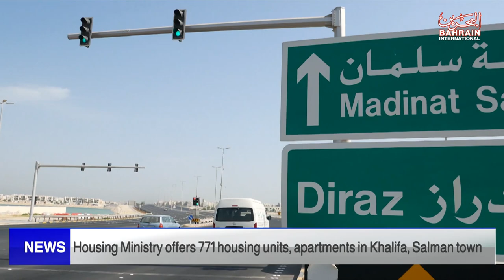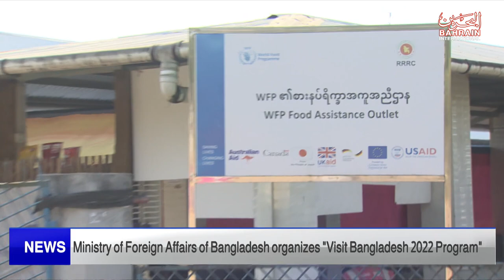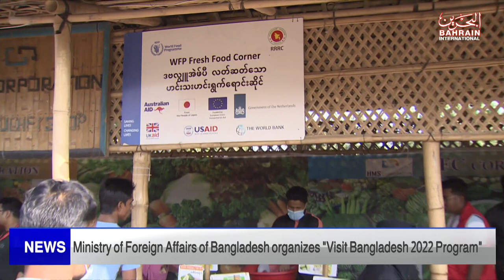BAHRAIN NEWS CENTER : ENGLISH NEWS 02-01-2023